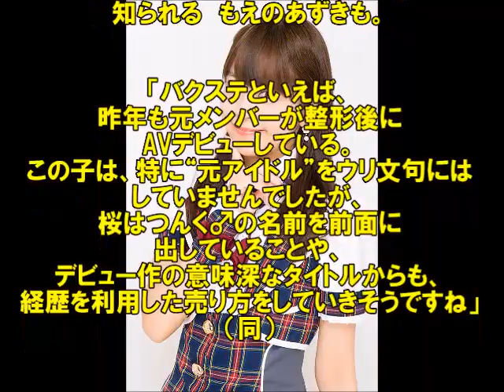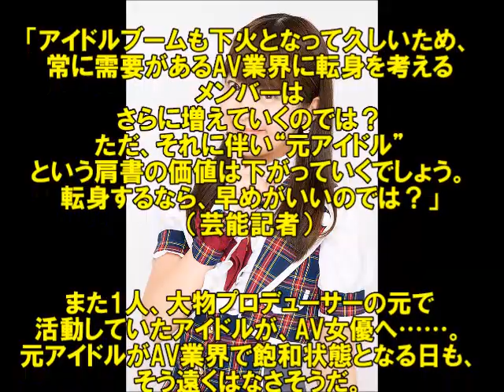【緊急速報】つんく♂がプロデュースしていたアイドルがAVデビューへ！その正体とは？！【芸能裏事情大暴露】